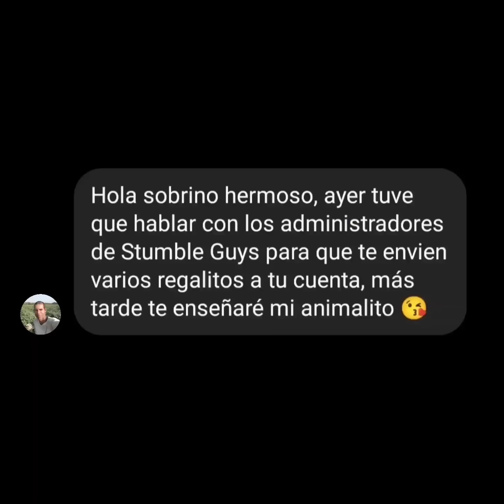MI TIO CAMPESINO CHETÓ MI CUENTA DE STUMBLE GUYS *tengo una skin exclusiva* 😳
Mi tio campesino es el mejor tio del mundo 👻

Muchas gracias :-)